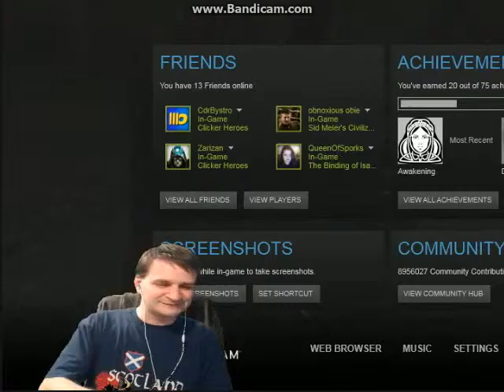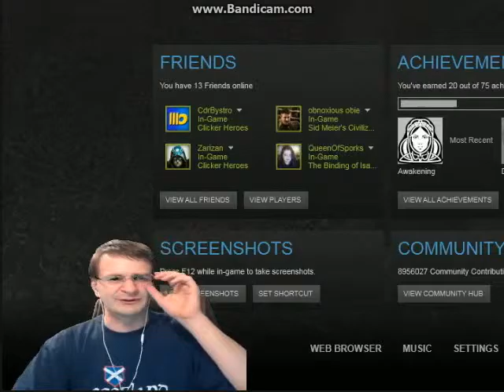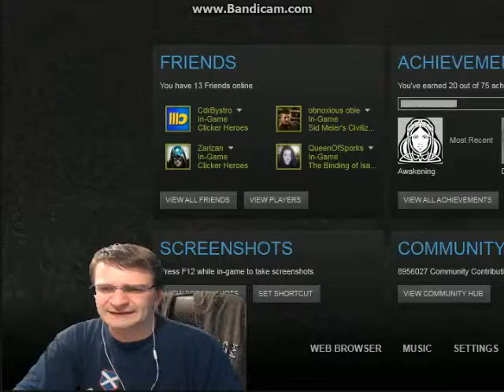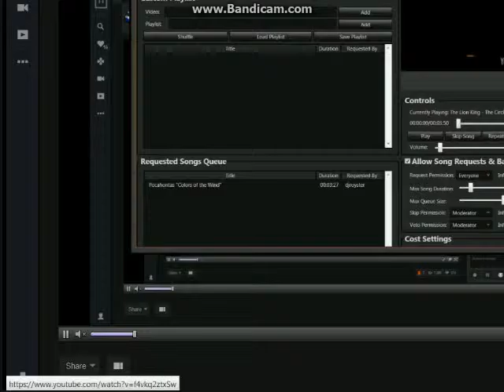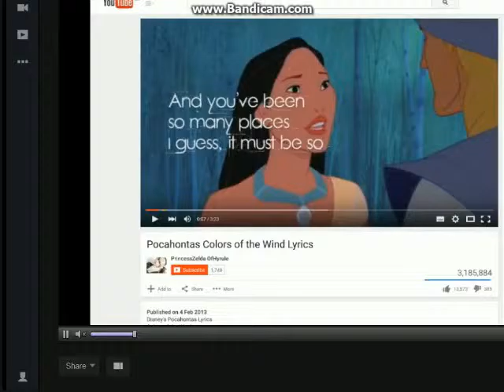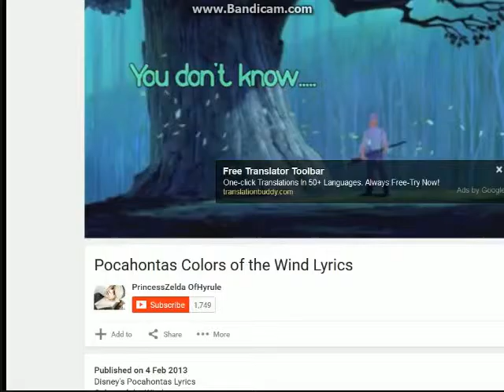I'm in charge, your'e a video, don't argue!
Let's argue with a youtube video!

Starring